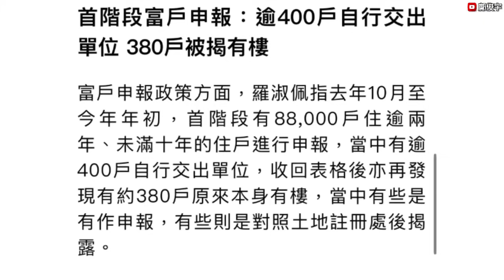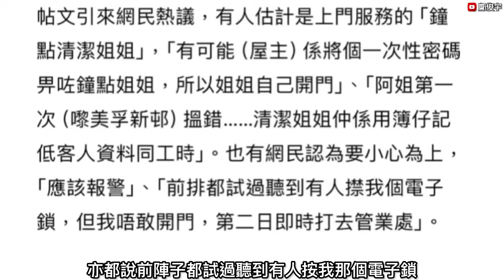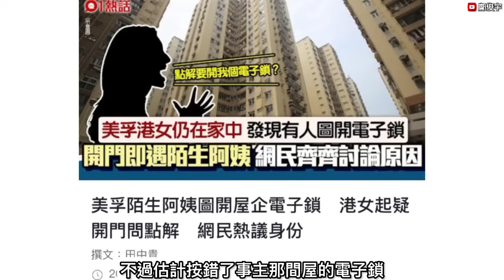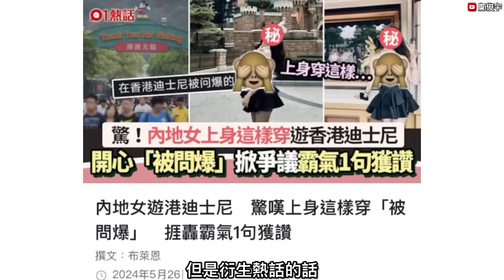25萬公屋戶交申報死線到！署長曝XXX戶投降交回單位？美孚陌生人上門圖開門？26-5-2024